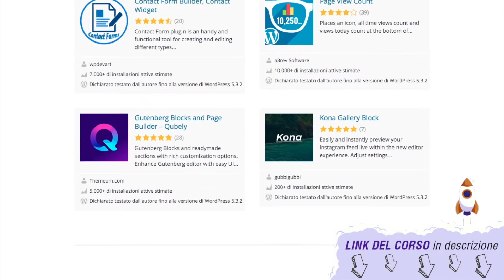02 Cosa è Wordpress | Corso per creare siti internet | STARTER PACK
IL CORSO - STARTER PACK 🚀👇🏻

15 Lezioni IL CORSO (Creare un sito internet da 0)
+ 10 Lezioni IN REGALO (WordPress Accelerator)

COSA IMPARERAI IN QUESTO CORSO?
• Cosa è WordPress e perché usarlo
• Cosa è Elementor e perché usarlo insieme a wordpress
• Come scegliere e registrare un dominio (il nome del sito internet) con Aruba
• Come installare WordPress
• Come installare ed usare al meglio il plugin Elementor
• Creare una base solida sulla quale sviluppare il sito internet
• Creare il menu di navigazione
• Modificare l’aspetto del sito a piacimento
• Inserire video all’interno del sito
• Inserire immagini all’interno del sito
• Creare la pagina Home
• Creare la pagina Chi siamo
• Creare la pagina Portfolio / Realizzazioni
• Creare la pagina Contatti
• Creare box modulari personalizzabili
• Creare una galleria immagini
• Creare un Form di contatto
• Inserire una Google Map
• Rendere il sito Responsive, ovvero ottimizzato per i dispositivi mobili (tablet e smartphone)
• Rendere un sito sicuro grazie ad SSL (https)

LEZIONI EXTRA:
• Perché WordPress è essenziale
• Cosa è un Database e perché usarlo
• Come installare WordPress in locale
• Cos’è Mamp e come può aiutarci a sviluppare un Sito Offline
• Come funziona l’interfaccia di WordPress
• Cosa sono i Temi di WordPress e come scegliere i migliori
• Creare Pagine
• Creare Articoli
• Differenze tra Pagine e Articoli
• Creare Categorie
• Creare un menu di navigazione
• Cosa sono i Widget
• Cosa sono i Plugin
• Differenze tra Widget e Plugin
• Pubblicare Online un Sito sviluppato Offline (sul tuo computer)